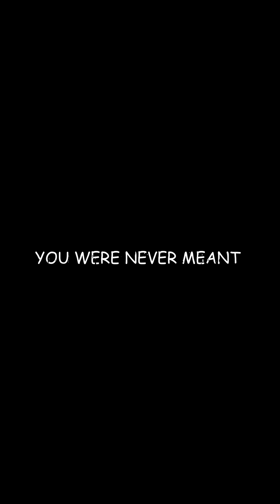The Rocket That Almost Started World War III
A single scientific rocket… mistaken for a nuclear attack.
On January 25, 1995, Russia’s early-warning system detected a fast, rising object over the Arctic — and the nuclear briefcase was opened in front of President Yeltsin.
This is one of the closest accidental near-misses in nuclear history.